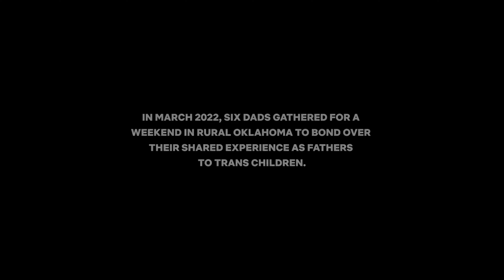THE DADS - Official Trailer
È uscito il trailer di "TheDads ", dal 17 Novembre solo su netflix .

Trama del documentario:
In questa delicata meditazione sulla paternità, la fratellanza e la virilità, cinque padri di figli trans si uniscono a Dennis Shepard - il padre dello studente universitario gay ucciso Matthew Shepard - per un weekend di pesca nelle campagne dell'Oklahoma. Mentre gli uomini gettano le loro lenze nel fiume, trovano un terreno comune al di là delle linee razziali, geografiche e generazionali: l'amore incondizionato per i loro figli.